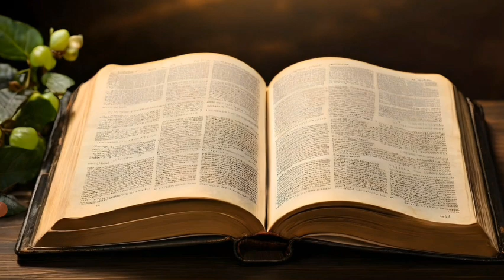#UM ANJO VAI FALAR COM VOCÊ.